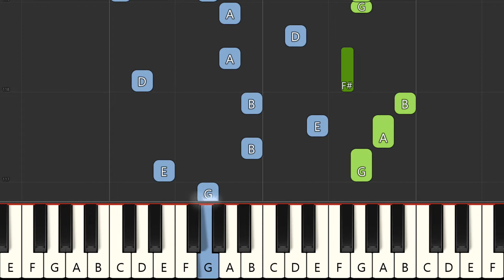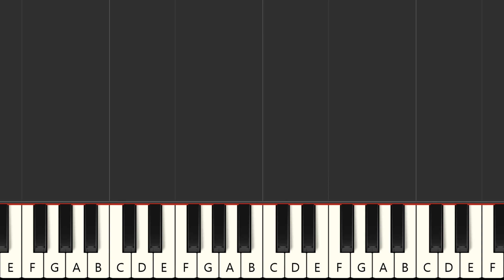Halsey - So good [ EASY Piano Tutorial ] ( Synthesia/ Sheet Music )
Comment: In this Tutorial you can learn How to play " So good by Halsey

♫ Song► Words and Music by Ashley Frangipane, Sarah Aarons, Sammy White

♫ Piano Arrangement ►  by Michael Habrom

♫ Sheet Music Arrangement ► by Michael Habrom